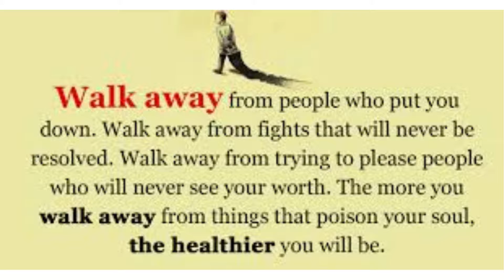How to Deal With PEOPLE WHO PUT YOU DOWN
We all come across people try to criticize negatively, making fun of us and tries to put us down. This video is to help you to have the mind set needed to handle those kind of situations.
How To Deal With PEOPLE WHO PUT YOU DOWN One Minute craft